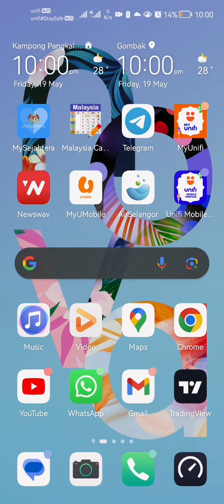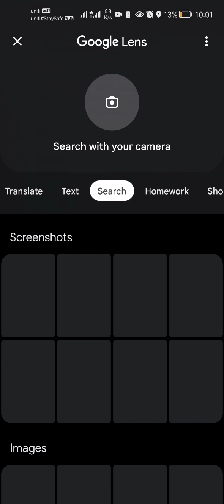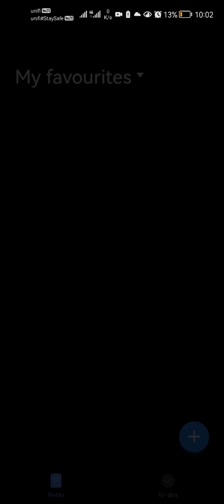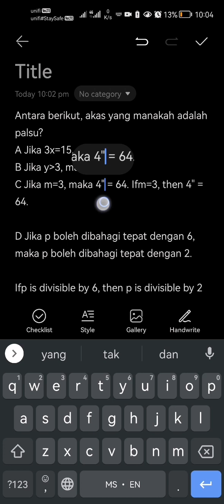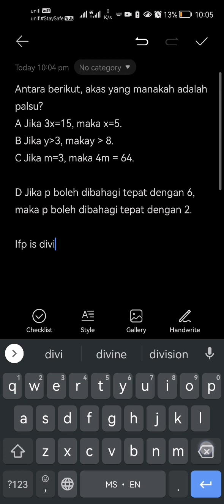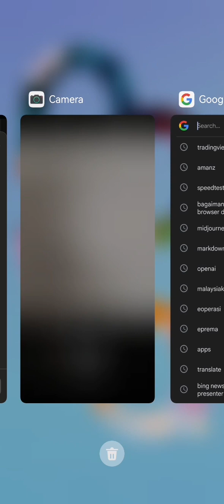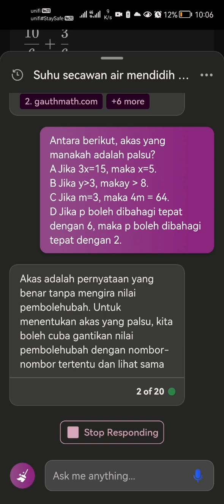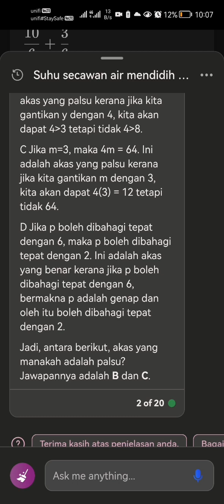Menjawab Soalan Objektif Matematik dengan bantuan BING AI